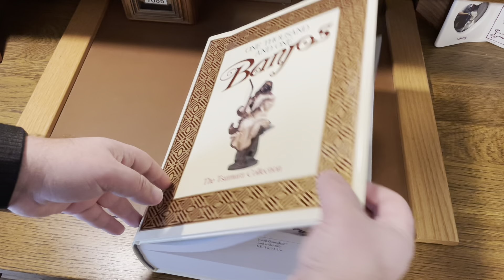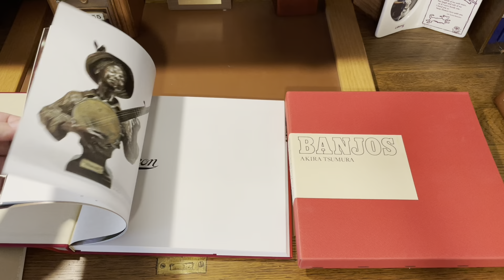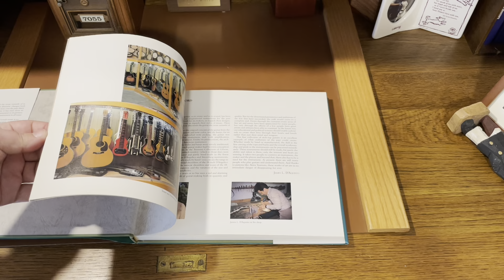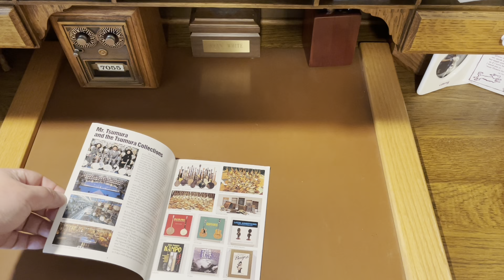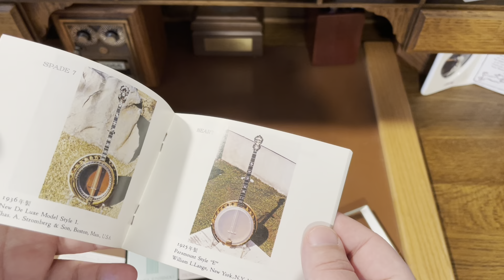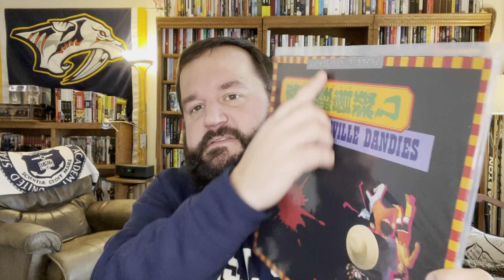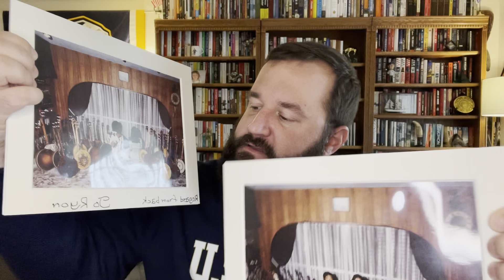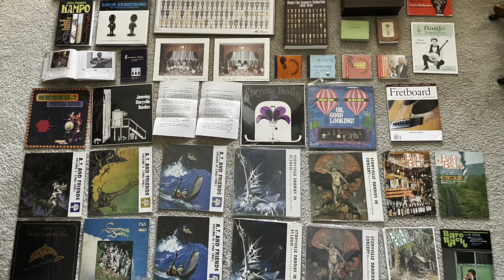Tsumura Collection collection Tour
This is a tour of my collection of items from the Tsumura Collection. Akira Tsumura amassed the greatest banjo collection in the world, but it didn't stop there. He led a Dixieland jazz band, and ran a company in Japan. This tour includes everything from Akira Tsumura's collection that I'm currently aware of.

If you are a fan of the banjo, check out Banjohangout.org.